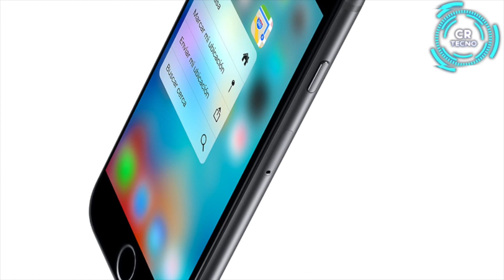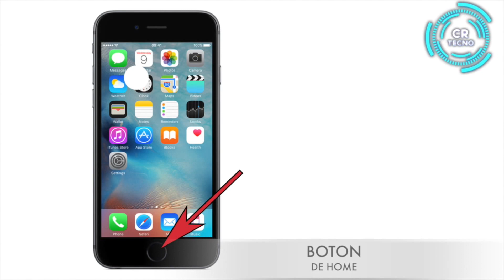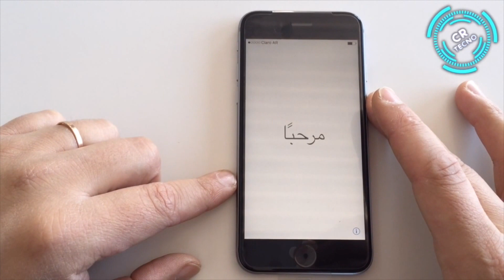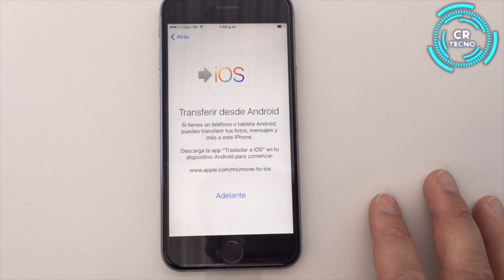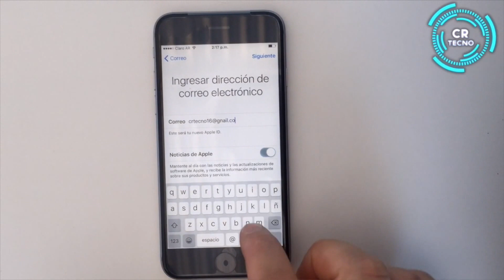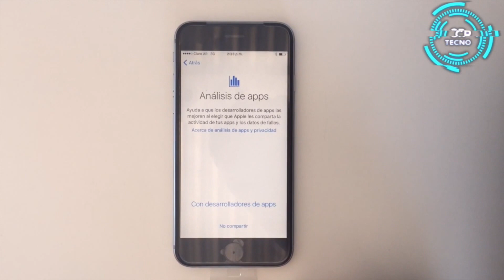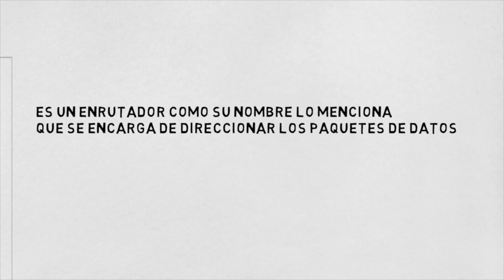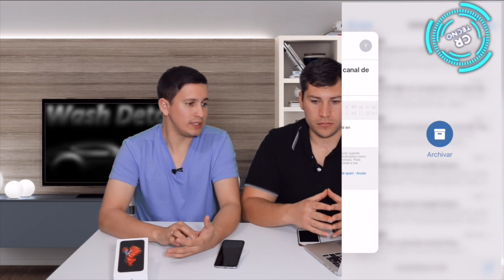Análisis iPhone 6S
En este análisis te mostramos las novedades que incorpora el iPhone 6S.
En TECNO DICCIONARIO  vemos que es un ROUTER.
En TECNO NOVEDADES el celular mas seguro y caro del mercado.